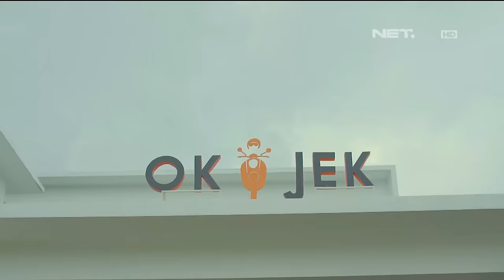Shelly dan Para Customer Service Mengabadikan Perfect Moment Ulang Tahun Lula - OKJEK